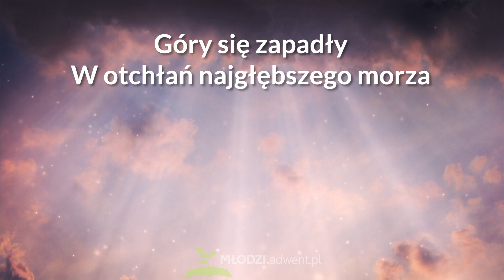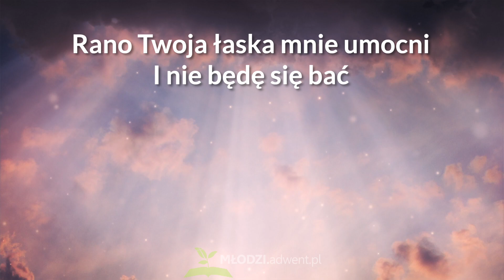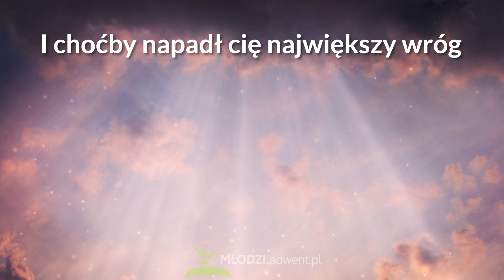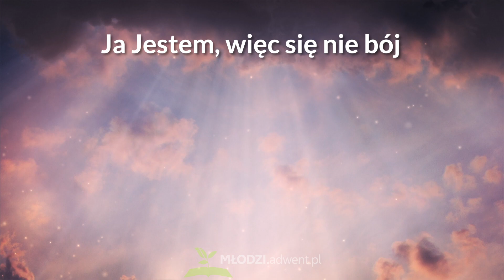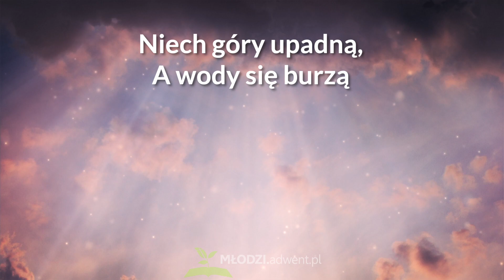Psalm 46 - z tekstem i wokalem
Wykonawca: Na żywo z Podkowy